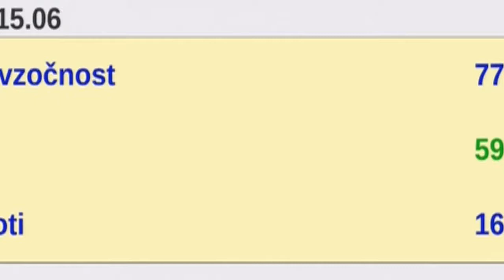10.07.2017 Poslanska vprašanja premieru Miru Cerarju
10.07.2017 Poslanska vprašanja premieru Miru Cerarju